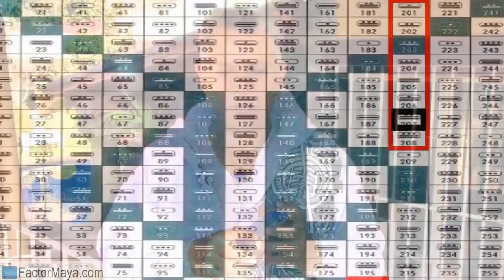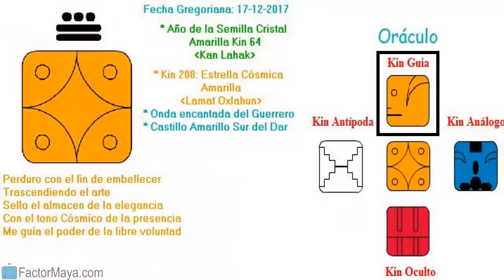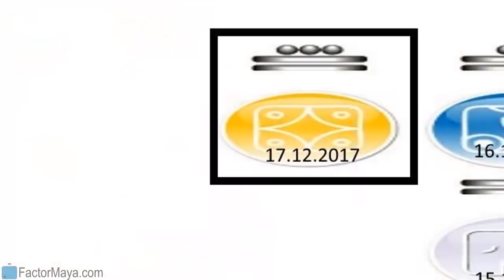Domingo 17 Diciembre 2017. Estrella Cosmica. Kin 208. Calendario Maya Tzolkin Galactico.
Trasciendo aquello que me impide enfrentar mis miedos, trascender mi ego, brillando como estrella, manteniendo mi paz y armonía. Que nada ni nadie interrumpa mi paz. A menudo es mejor tener paz y armonía que entrar en discusiones que no ayudan, solamente crean mas conflicto. ¿Que prefieres, tener paz y armonia o la razón? Enfrentar nuestros miedos. Cuestionar con inteligencia para crear nuestra propia experiencia.